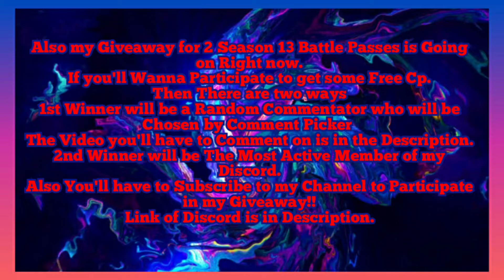Voice Reval 🔊!!! Also A Very Different kind Of Montage!!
Ik my Voice is Shit
Will Try to Improve